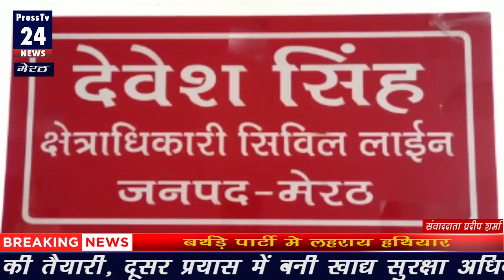Meerut News !! हथियारों के साये मे बर्थड़े मे पार्टी ठुमके के साथ लहराय हथियार !! Press Tv 24 News